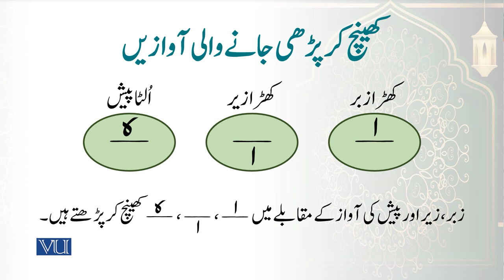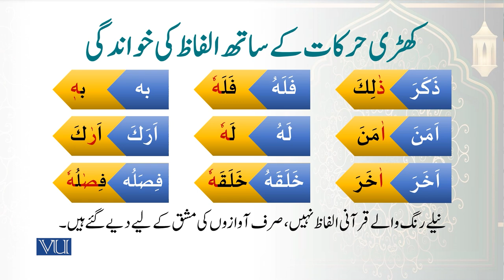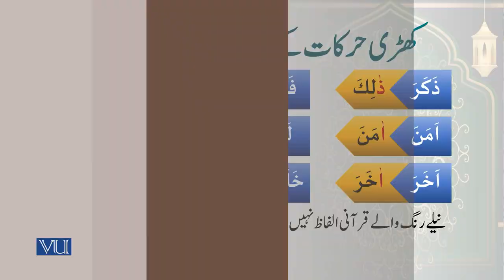سادہ اور کھڑی حرکات میں فرق | Difference Between Normal and Long Vowel Signs | ISL1151_Topic026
Topic026: Difference Between Normal and Long Vowel Signs,
سادہ اور کھڑی حرکات میں فرق
By Dr. Ali Imran